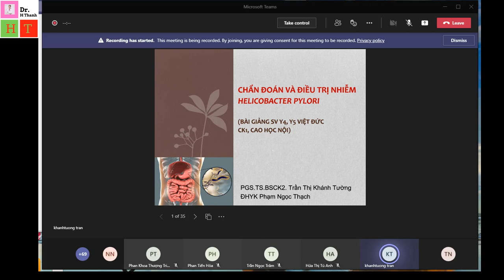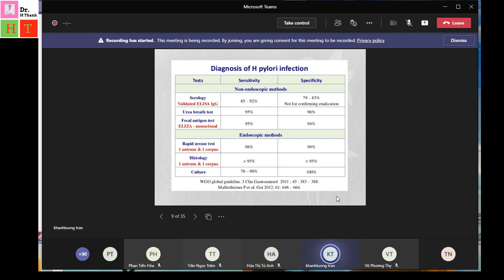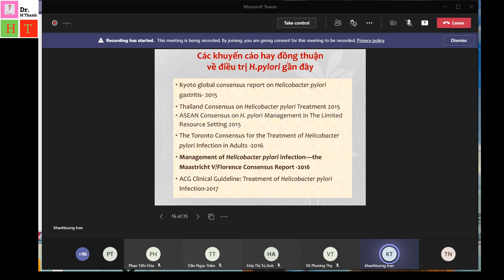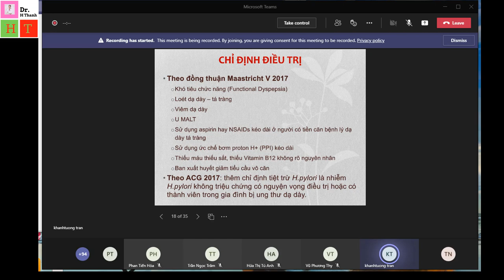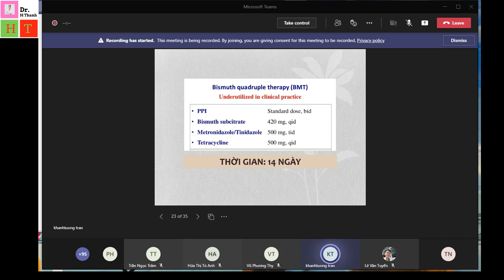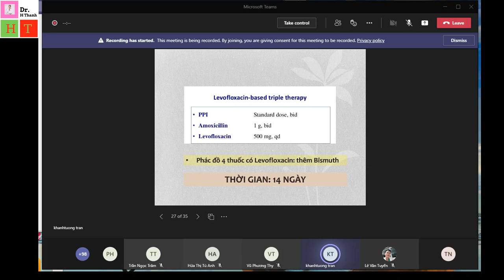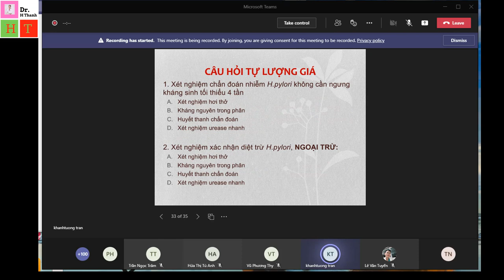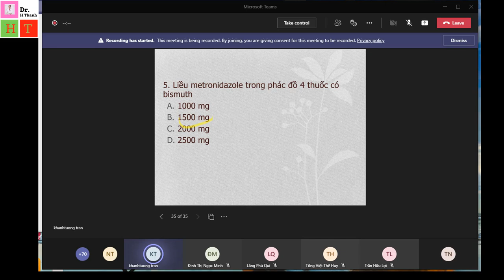CHẨN ĐOÁN VÀ ĐIỀU TRỊ H PYLORI BS TƯỜNG